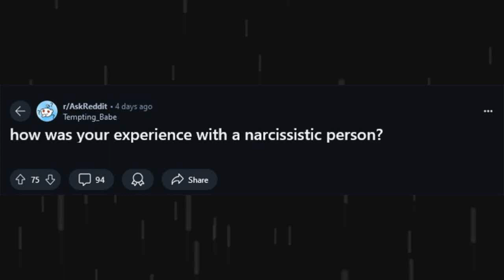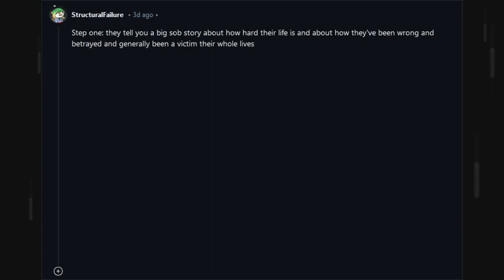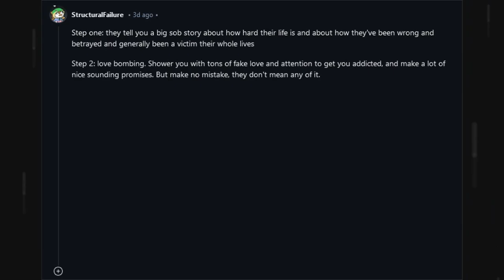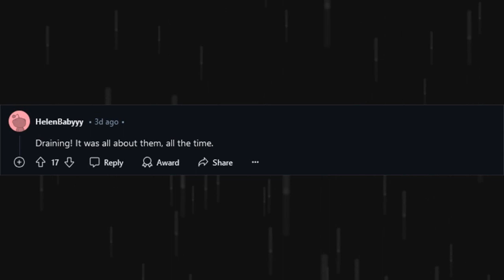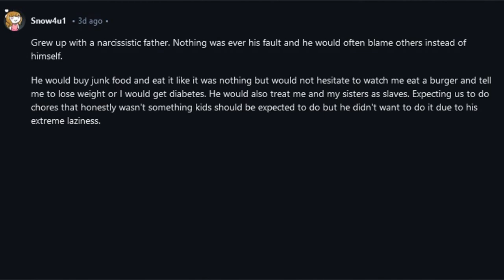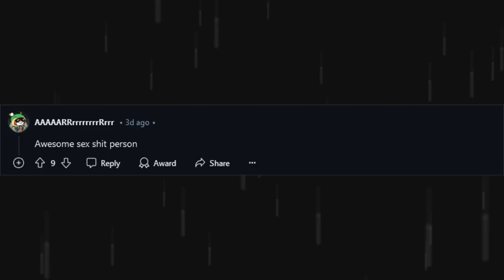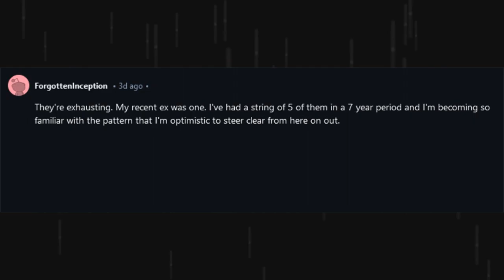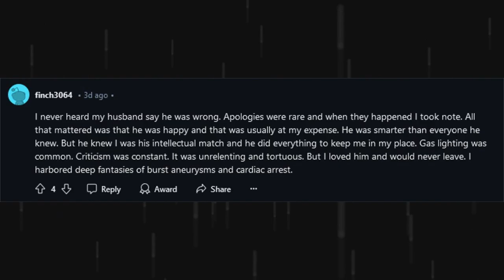How was your experience with a narcissistic person? (r/AskReddit)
Ask Reddit story compilation.
Do you have experiences with narcissistic people? Share your story in the comment section!